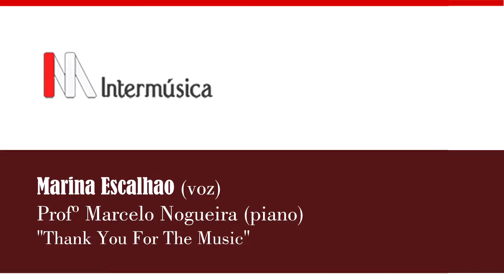Show Intermusica DEZ 2016 "Thank you for the musica" Marina Escalhao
Parabéns lindona! Arrasou.